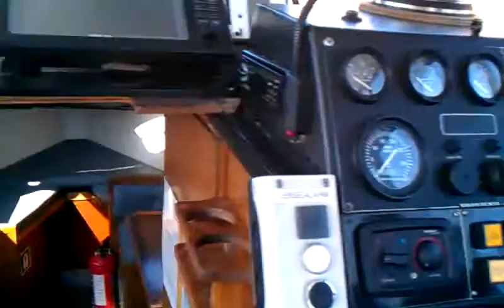MS Duun Jr. i Horten